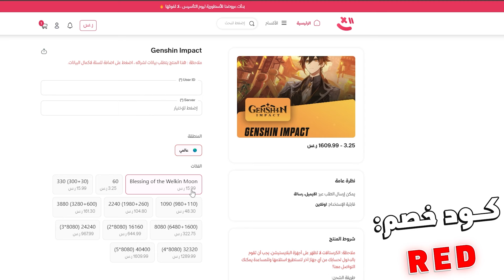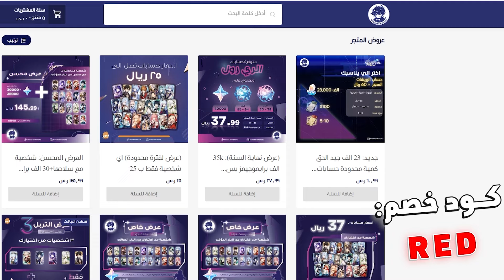اخيرا شيوري وصلت في قنشن امباكت !!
كل الروابط اللي انذكرت موجوده هنا 🔴👇:
شيوري منقذة الجيو وصلت في قنشن امباكت !!

واذا تريد حساب باقل سعر فا قنشن ستور راح يضبطك 👌 بنفس كود ( Red )

ايميل التواصل والاعلان:
ADS Email ✉️:

00:00 يا مرحب :)
01:24 نجرب شيوري
03:06 اقصى دمج
03:36 تفتيح البكجات

لعبة قنشن امباكت نشن امباكت شرح _ قنشن امباكت قصة _ قنشن امباكت
_قنشن امباكت تسريبات _ قنشن امباكت عناصر _ قنشن امباكت _ قنشن امباكت ميمز _ تاور اوف فانتسي _ لعبة تاور اوف فانتسي _ ضرح لعبة تاور اوف فانتسي _ لعبة tower of fantasy _ شرح tower of fantasy _
شرح الارتفاكت _ انيزوما_ سوميرو_ليوي_مونستاد
 ناهيدا ضعيفه؟ _ ناهيدا قوية؟ _ باتش 3.3 _ تحديث 3.3 _ قنشن 3.3 _ قينشن 3.3 _ الابيس الجديد _ ابيس جديد _ قنشن الابيس _ قنشن ابيس _ قينشن ابيس _ قينشن _ سكاراموش _ فروزان _ فاروزان _ شخصية تشايلد _ شخصية ميكو _ قنشن يايميكو  _ بنر بال _ شخصية بال _ بنر رايدن شوقن _ شخصية رايدن شوقن _ عودة بال _ عودة الرايدن شوقن _ بال ضعيفه؟ _ بال قوية؟ _ الشوقن ضعيفه؟ _ الشوقن قوية؟ _ قوة بال _ قوة الرايدن شوقن _ سكاراموش _ قنشن سكاراموش _ سكاراموش ضعيف _ سكاراموش قوي _ سكارموش _ شخصية بال _ شخصية اياتو _ اياتو ضعيف _ اياتو قوي _ بال قوية _ بال ضعيفه _ بنر اياتو _ بنر بال _ بريموجيم _ برايموجيمز _ بريموجيمز _ طنغري قوي _ تيناري ضعيف _ تيناري قوي _ tighnari _ قنشن طنغري _ قنشن تايناري _ نيوفلت _ ليني _ بريموجمز _ primogems _ خطأ يدمر حسابك
Albedo - البيدو
Aloy - الوي
Amber - امبر
Arataki Itto -ايتو
Barbara - باربرا
Beidou - بيدو
Bennett - بينت
Chongyun - شونقيون
Diluc - ديلوك
Diona - ديونا
Eula - ايولا
Fischi - فيشل
Ganyu - قانيو
Gorou - قورو
Hu Tao - هوتاو
Jean - جين
Kaeya - كايا
Kamisato Ayato - اياتو
Kazuha - كازوها
Keqing - كيتشنق
Klee - كلي
Kokomi - كوكومي
Kujou Sara - سارا
Lisa -ليزا
Mona- مونا
Ninguang
Noelle - نويل
Razor - ريزر
Rosaria - روزاريا
Sayn
Shenhe - شينهى
Sucrose - سوكرس
Tartaglia -شايلد - تشايلد
Thoma - توما
Traveller (Aether)
Traveller ( Lumine)
Venti - فنتي
Xiangling - تشانقلينق
Xiao - شاو
Xingqiu - شنقشو
Xinyan
Yae Miko - ياي ميكو
Yanfei - يانفي
Yoimiya - يويميا
Yun Jin - يونجين
Zhongli - جونقلي
lyney _ ليني
neuvillette _ نيوفلت
wriothesley _ ريزلي